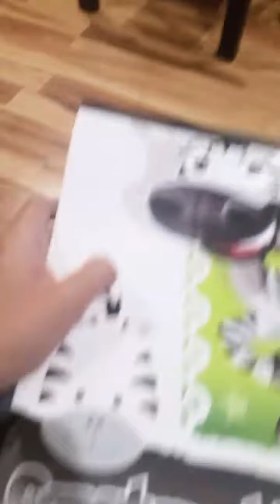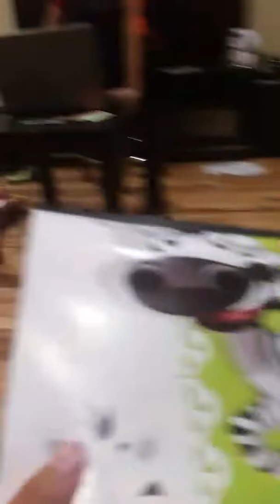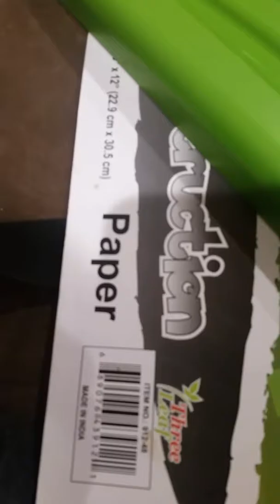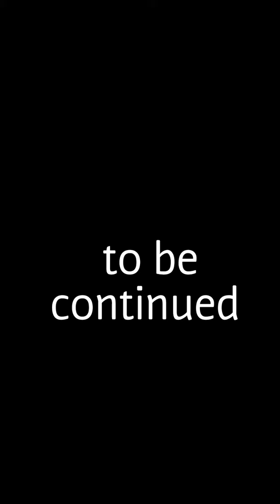Pyro teaches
Who cares